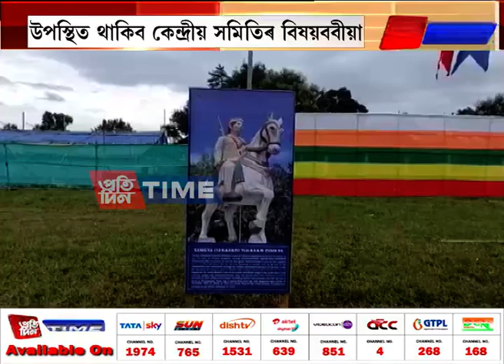ডিমাচা ষ্টুডেন্ট ইউনিয়নৰ প্ৰতিষ্ঠা বার্ষিকী। উমৰাংছ'ৰ গৰমপানী খেলপথাৰত ৪ দিনীয়া কাৰ্যসূচীৰ আয়োজন